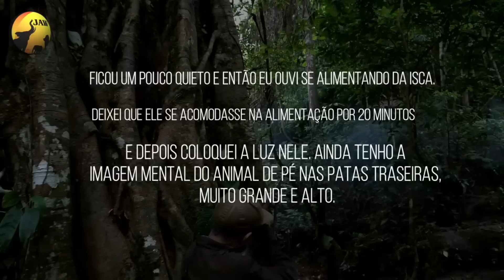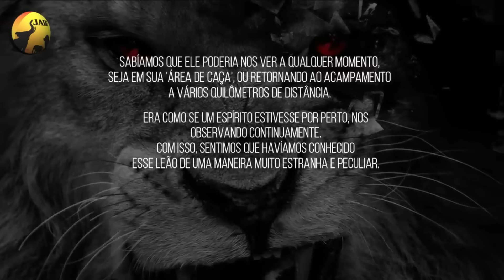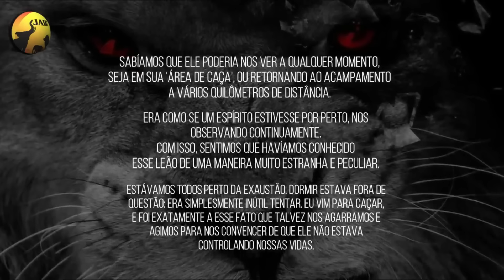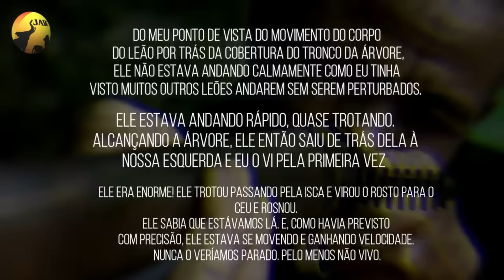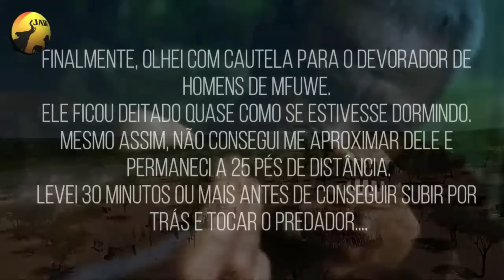QUANDO O LEÃO RESOLVE SE ALIMENTAR DOS ALDEÕES